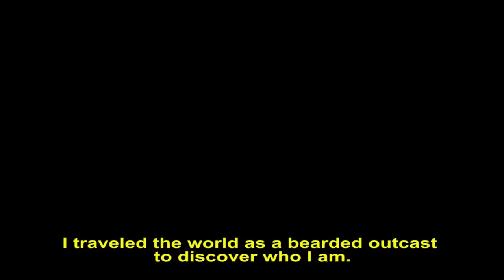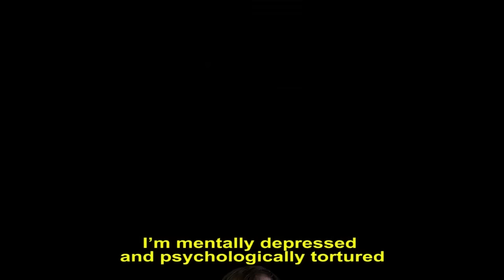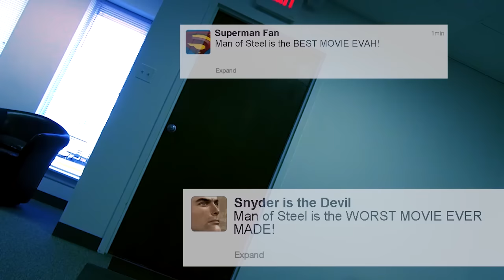Man of Steel - Nostalgia Critic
Angry Joe joins the Nostalgia Critic as they fight over the summer blockbuster. Originally aired on November 26th, 2013.